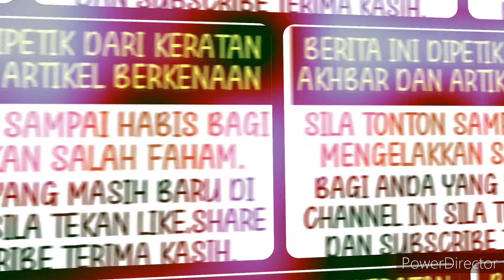Tak semena mena ELLA dikejutkan dengan berita yang tak disangka ini ⁉️😱